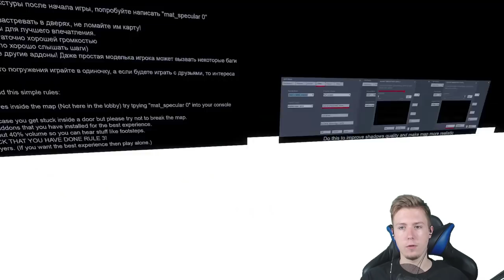O CZYM GADAMY PRZED ODCINKAMI?